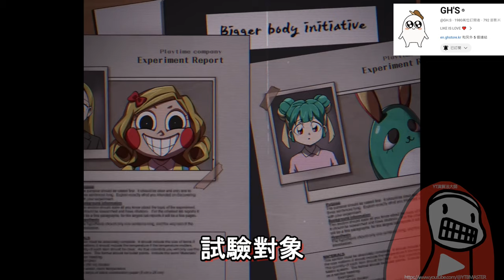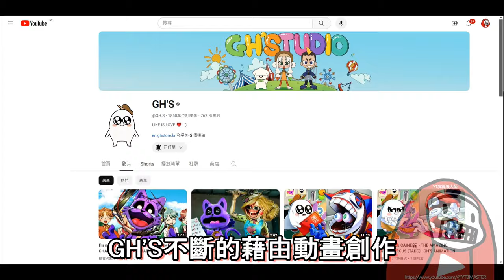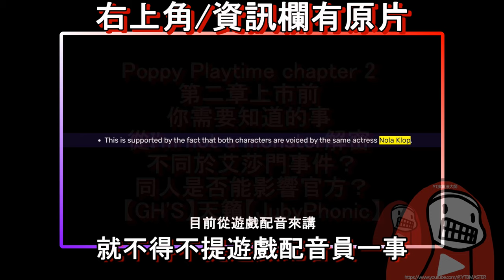Poppy Playtime: Chapter 4 - PLAYTIME’s TRUTH (Gameplay 34)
Poppy Playtime: Chapter 4 - Mr. DELIGHT Found What Happened to CRAFTYCORN (Gp 27) + ALL New BOSSES 5

0:22 Related Playlists  ⬆️ ⬆️ ⬆️ ⬆️ ⬆️ ⬆️ ⬆️ ⬆️ ⬆️ ⬆️ ⬆️ ⬆️👀
1:37 Related Streamlive  ⬆️ ⬆️ ⬆️ ⬆️ ⬆️ ⬆️ ⬆️  ↖️ ↖️ ↖️👀
1:47 Related LIVE  ⬆️ ⬆️ ⬆️ ⬆️ ⬆️ ⬆️ ⬆️ ⬆️ ⬆️  ↖️ ↖️ ↖️👀
2:07 Last episode  ⬆️ ⬆️ ⬆️ ⬆️ ⬆️ ⬆️ ⬆️ ⬆️ ⬆️  ↖️ ↖️ ↖️👀
5:17 Related Shorts  ⬆️ ⬆️ ⬆️ ⬆️ ⬆️ ⬆️ ⬆️ ⬆️  ↖️ ↖️ ↖️👀
5:24 Related Streamlives  ⬆️ ⬆️ ⬆️ ⬆️ ⬆️ ⬆️ ⬆️  ↖️ ↖️ ↖️👀
5:29 Related Live  ⬆️ ⬆️ ⬆️ ⬆️ ⬆️ ⬆️  ↖️ ↖️ ↖️ ↖️👀
5:40 Related lists  ⬆️ ⬆️ ⬆️ ⬆️ ⬆️  ↖️ ↖️ ↖️👀
5:50 Related TOP  ⬆️ ⬆️ ⬆️ ⬆️ ⬆️ ⬆️ ⬆️ ⬆️ ⬆️ ↖️ ↖️ ↖️👀
6:02 Related VIDEO  ⬆️ ⬆️ ⬆️ ⬆️ ⬆️ ⬆️ ⬆️ ⬆️  ↖️ ↖️ ↖️👀
6:07 Related VHS  ⬆️ ⬆️ ⬆️ ⬆️ ⬆️ ⬆️ ⬆️ ⬆️ ⬆️  ↖️ ↖️ ↖️👀
6:15 Related Santa  ⬆️ ⬆️ ⬆️ ⬆️ ⬆️ ⬆️ ⬆️ ⬆️ ⬆️  ↖️ ↖️ ↖️👀
6:18 Related Project  ⬆️ ⬆️ ⬆️ ⬆️ ⬆️ ⬆️ ⬆️ ⬆️  ↖️ ↖️ ↖️👀
7:11 Related CAT  ⬆️ ⬆️ ⬆️ ⬆️ ⬆️ ⬆️ ⬆️ ⬆️ ⬆️  ↖️ ↖️ ↖️👀
7:13 Related Kissy Missy  ⬆️ ⬆️ ⬆️ ⬆️ ⬆️ ⬆️ ⬆️  ↖️ ↖️ ↖️👀
7:24 Related CatNap ⬆️ ⬆️ ⬆️ ⬆️ ⬆️ ⬆️ ⬆️ ⬆️  ↖️ ↖️ ↖️👀